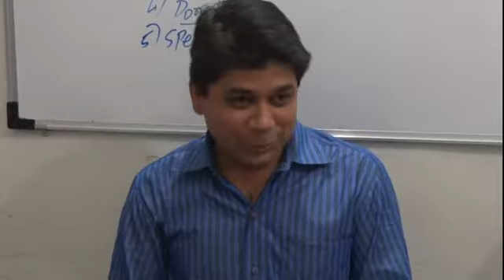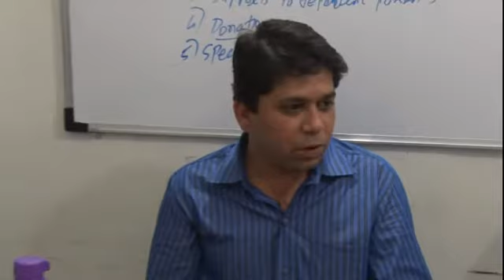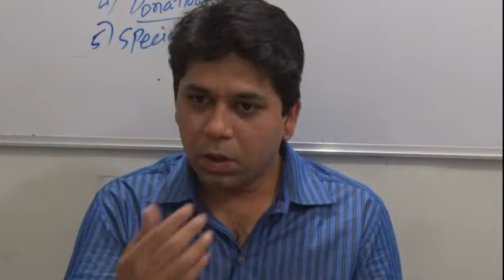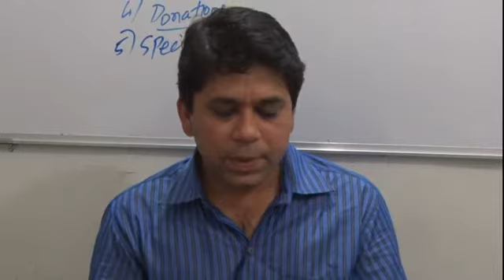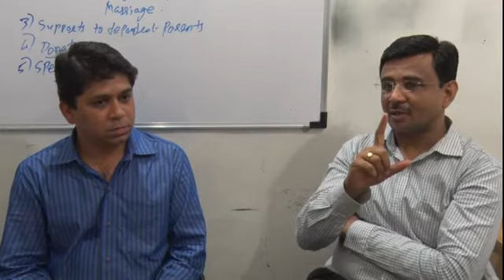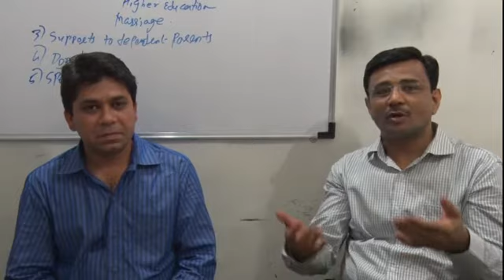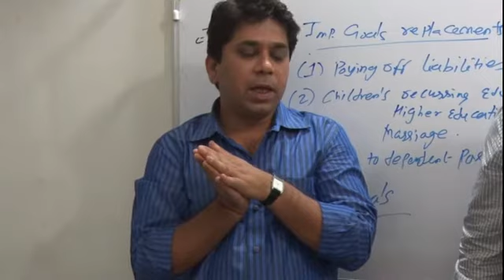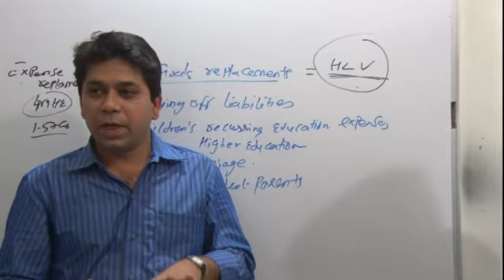Impress your boss / sr colleagues with Personal Finance expertise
Mr. Suyog Patil,  Sr. Manager -Accounts & Finance, IL&FS Investment Managers Ltd., Mumbai, enrolled in Classroom training in 2012 and Video Learning Kit in 2015 and successfully completed his CFP certification in Challenge pathway on 22nd September 2015.

Key Learning from his Video as below

1. Video Learning is an Innovative most convenient to learn on your desk (Home / Office)…No needs to attend Classroom Training.

2. Training achieved new milestones to provide qualitative advisory to clients

3. Regular follow ups with Aspirants / Students

Benefits of CFP certification

1) Corrected many mistakes in my personal finance

2) Advisor to many of my office Sr. Colleagues on their Personal Finance / Investments

205th Success Story:

Finally I Passed ! Many Many Thanks Sir !

Wed, Sep 23, 2015 at 12:48 PM

Dear Sir,

I am happy to inform you that I passed my CFPCM examination in Challenge pathway on 22nd September 2015.

I attribute my success to you.

I had previously taken a course through Regular Pathway Learning from another education provider, however, that experience left me still lacking core knowledge and understanding, and also there were absence on the Practical Guideline on How to attend the exam to succeed with a confidence.

After an initial discussion with you , You cleared many of my doubts and I chose the Challenge Status Pathway through your “Comprehensive Fast Track in 2012”, but due the extremely busy schedule I could not attend the exam, I failed twice First time with a 6 marks and second time with a 3 marks due to my insufficient preparation.

After a year break I went for Video Learning In March 2015.
I found both of your ways extremely Powerful and Professional. More importantly, I found the TEACHING to be profound, taking me beyond the course intent. “Video Learning” ways it the a very “Innovative Way” introduced by You and wish to say thanks a lot for gifting us with such a Excellent way to save on a time and learn with our convenience at our home .

I am sure that Video Learning Solution will go a Long Way as, Working Professional like me will have an Easy Access and Reach to You  and to Studies Anytime, by without disturbing their Work/Professional – Personal and Family life. Thanks! For providing such a Innovative Solution to us.

After the course, I made detailed notes and other visuals to help me understand further the credit and strategies of various Financial Mathematical concepts and better ways to solve problems.

I took advantage of the practice questions, studying each one to understand the knowledge required to understand the particular credit.

I also used the Mock Teat exam in the week prior to my examination to determine my readiness for the exam. And lastly, YOUR support to 5 Days Before my exam, I want to say May
Thanks for the same. You Welcomed me even at 9 O’çlock in the night to solve my queries and questions, which I assumed the game changer in this success as my Confidence level boosted significantly.

I appeared for Exam on 22ND September 2015 fully prepared for the challenge ahead. I used the entire 4 hour time allotment to answer in the way you always taught us. When I finally pressed the SUBMIT button I was prepared for a passing mark.

I First accredit my Success and understanding to You and Your Video Learning.

Thank you for your Support, Guidance, Motivation & “LOGICAL & MAGICAL 5 STEP Learning Process” to me during my preparation.

As you stated at the beginning of the course “If the student will do his/her part in studying, this course will do its part to help you pass the Certification exam.” Truer words have never been spoken.

Here’s looking forward to future Guidance in my professional life as well and wish you all the best in educating many of the students.
Thanks & Regards

Be a Future Ready…Be a CERTIFIED FINANCIAL PLANNER with India's Best Expert Coach Mr. Keyur Shah by July 2017.

Double your Client Acquisition, Client Advisory and Client Retention Skills…Minimum 100% return pa on Investment subject to implementation of learning.

Classroom: Last 1 Seat left

76th Batch 16 Weekends- Dec 16 to March 17 Every Saturday- 4pm to 9 pm- 80 hrs training- Starting 10th Dec 2016 @ Kandivali W...Last 1 seat left..FEE 60k..pay in 4 EMI of 15k

OR

Last 1 Seat Left in December 16 Batch of CFP Video Learning Kit
In last 3 years, 81+ participants have already successfully completed their CFP certification in Regular pathway or Challenge Pathway with good grades @ 1st attempt.

FEE Rs. 45k..pay in 3 monthly instalments of 15k